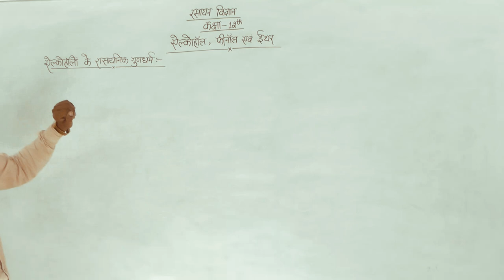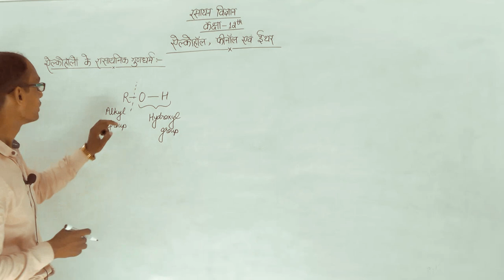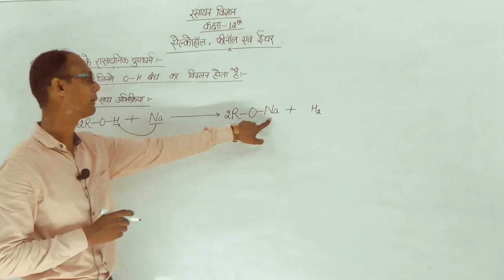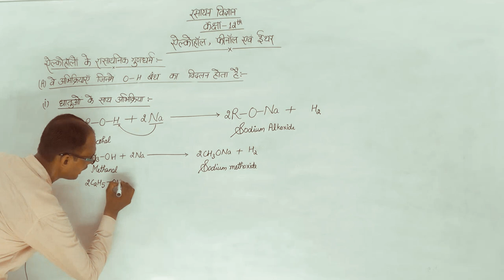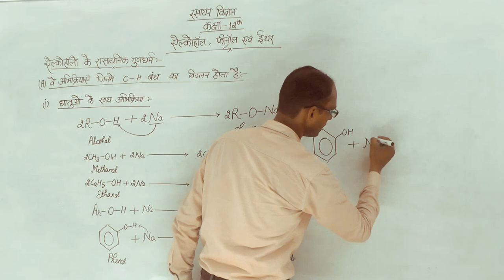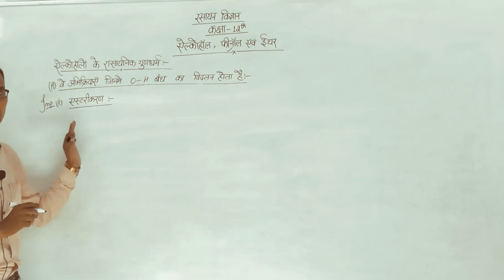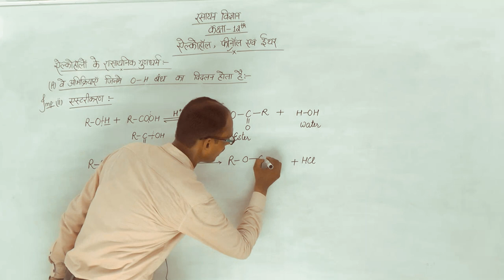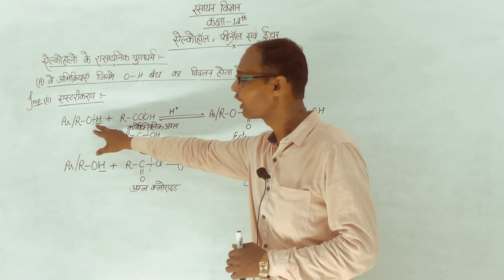रसायन विज्ञान / (chemistry)[Alcohols, Phenol and Ethers ] (एल्कोहाॅल, फिनोल तथा ईथर)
[Alcohols, Phenol and Ethers ]
(एल्कोहाॅल, फिनोल तथा ईथर)
ऐल्कोहॉलों के रासायनिक गुणधर्म
R. P. PUBLIC SCHOOL,
JOGITHER
Prashant Kumar Sir